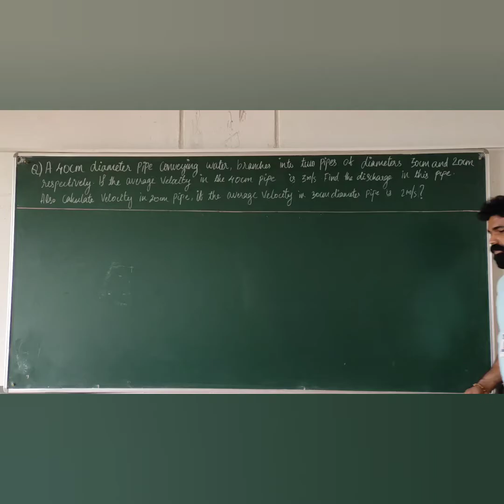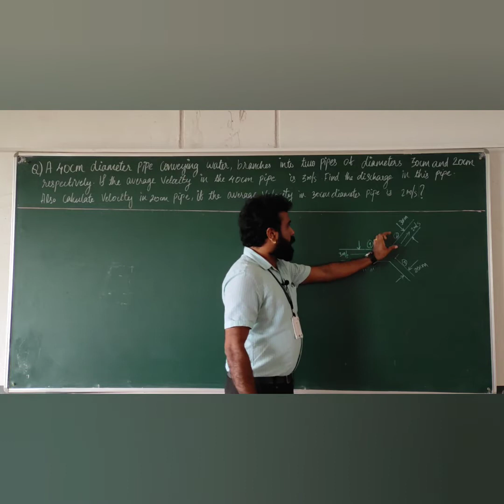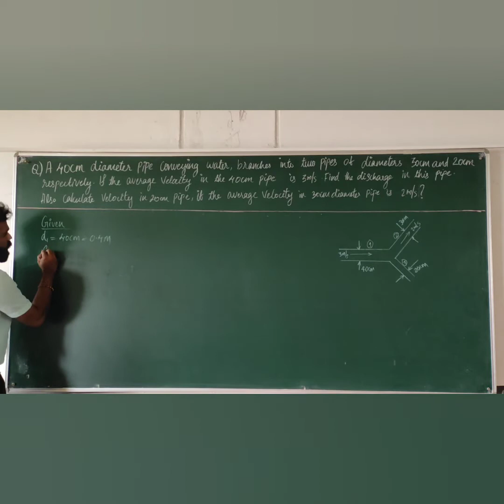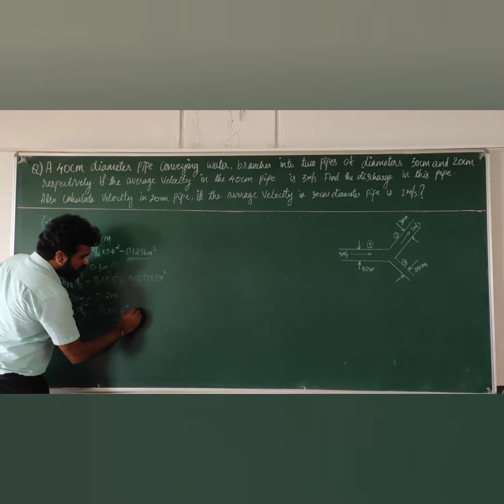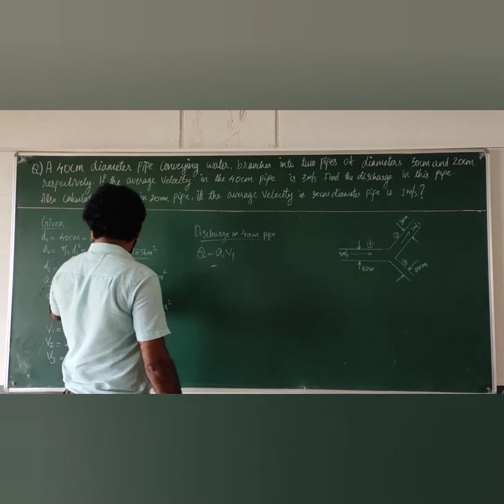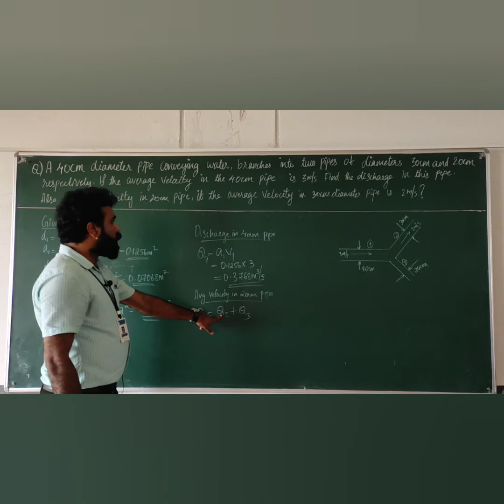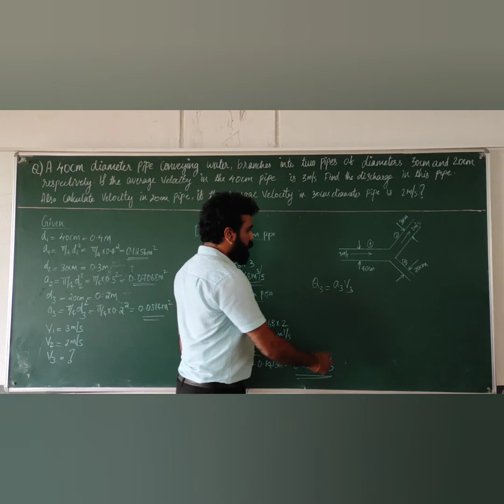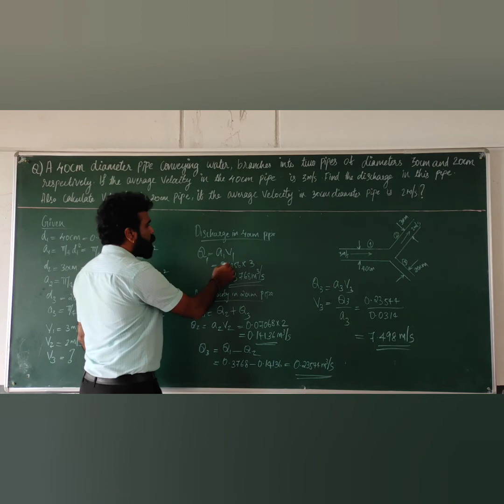Fluid Mechanics and Pneumatics- Module 2( Part 2)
Problem on continuity equation